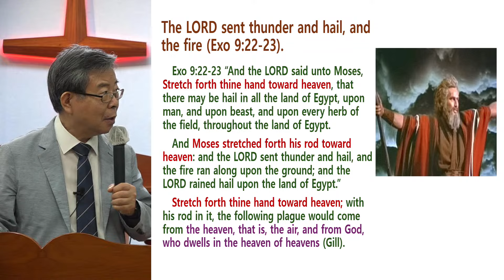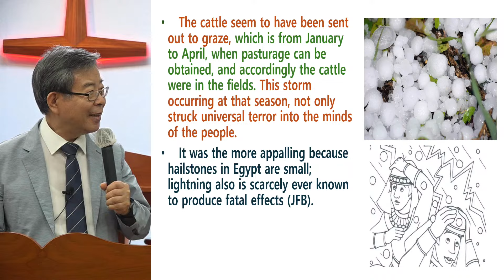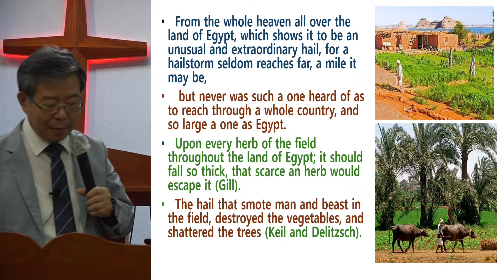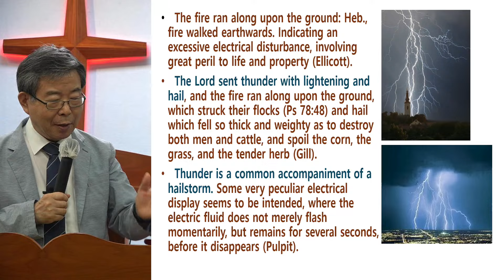English Worship.Rev.Ahn.Sang-Keun-[Agape Presbyterian Church]-Ago 11, 2024.